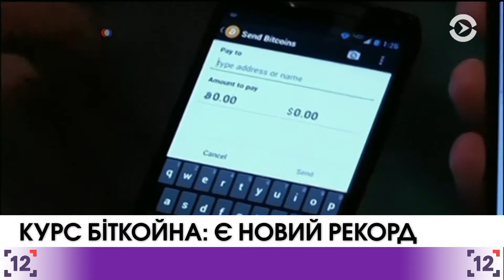Курс біткойна: є новий рекорд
Курс біткойна становив новий рекорд - 5 тисяч 856 доларів. На ранок 16 жовтня очікується подолання межі у 6 тисяч доларів. Одна з можливих причин зростання валюти – недавнє повідомлення про плани Goldman Sachs допомогти своїм клієнтам торгувати біткойном та іншими криптовалютами. Але поки що у впливової  агенції немає ані бізнес-плану, ані інвестицій у біткойн. Незважаючи на це 11 інших видів криптовалюти також підтягнулися до біткоїна. Але через зміни умов регулювання трансакцій у різних країнах змінюються і пріоритети інвесторів. Китайський юань міг посісти лідируючі позиції, але впав через заборони уряду Піднебесної. Його місце одразу зайняла електронна японська ієна, яку активно підтримує офіційне Токіо.